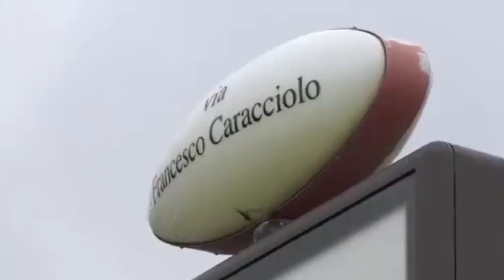Napoli omicidio Maimone,arrestata la nonna dell'omicida